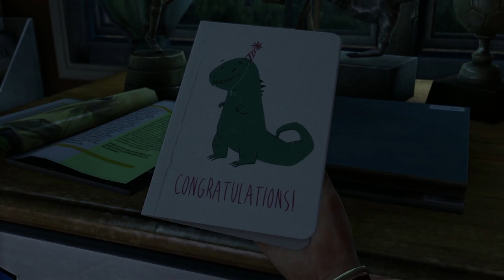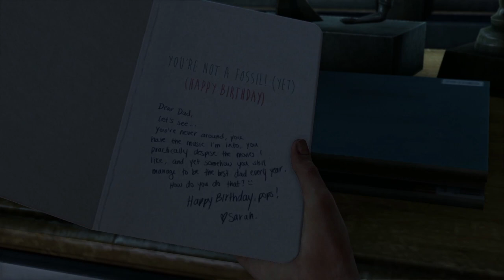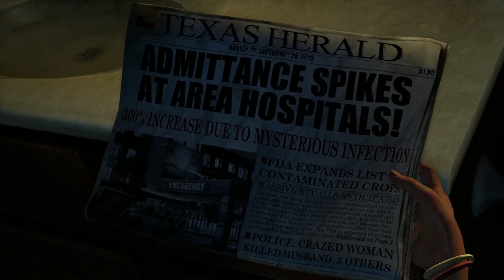The Last of Us! Episode 1!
IAmScurge gameplay of favorite games with epic stories and cinematic cutscenes!